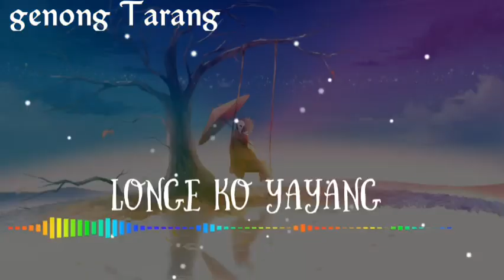LONGE KO YAYANG